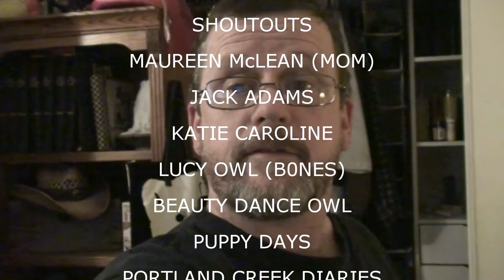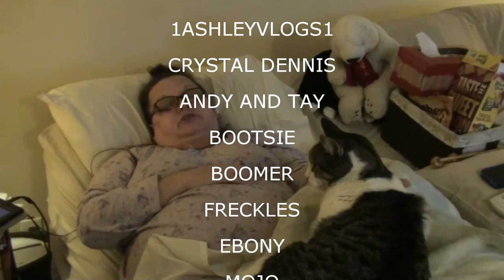LATE CHRISTMAS MAIL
Valerie still has the creepy crud Kevin goes grocery shopping, Kevin and Val open the last of The Christmas mail and then finish watching The Hobbit